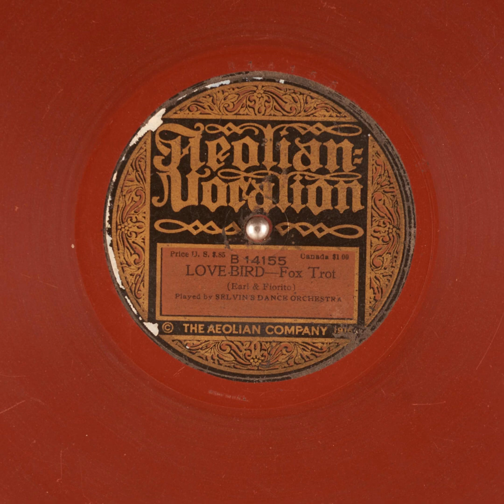Love Bird - Selvin's Dance Orchestra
Title: Love Bird

Publication date: 1921
Language: English
Performer: Selvin's Dance Orchestra
Writer(s): Earl, Fiorito

Summary: Fox Trot